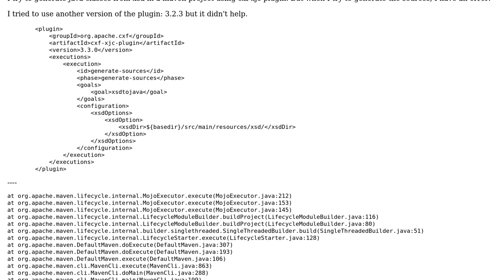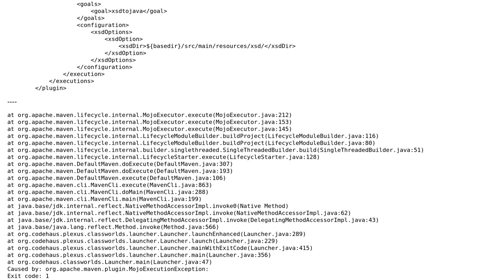MojoExecutionException when generate sources cxf-xjc-plugin:3.3.0 java11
With thanks & praise to God, and with thanks to the many people who have made this project possible! You are responsible for your own actions.